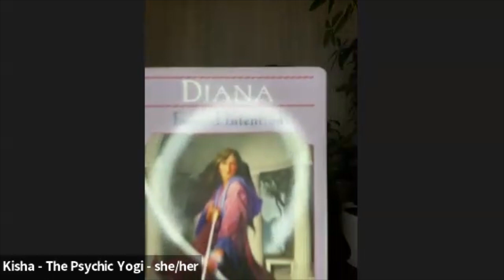Goddess Guidance with ThePsychicYogi | DIANA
Enjoy the Goddess Guidance of the week with Kisha Lee aka ThePsychicYogi of Arcana Atl.